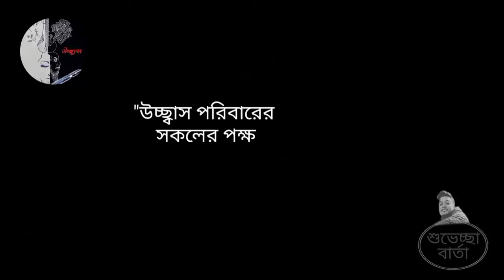Kept the good wishes I got from Ucchwas| SARSTEC| SHUVO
SARSTEC
UCCHWAS
SHUVO
Zobair Hossain Shuvo
Aushomapto Shuvo